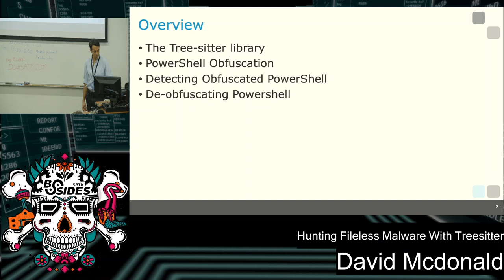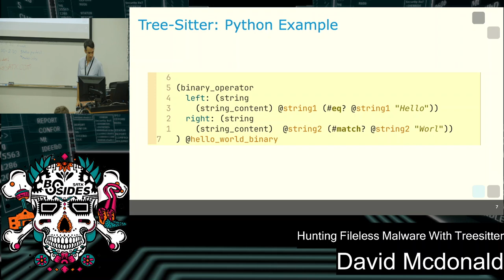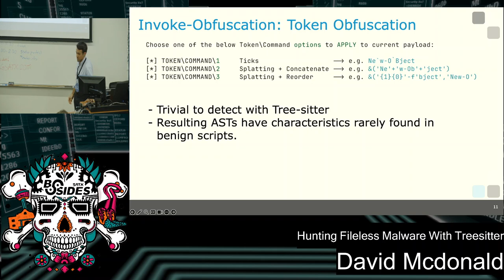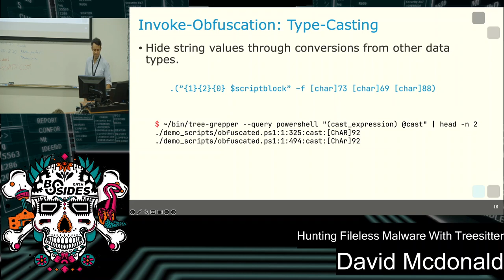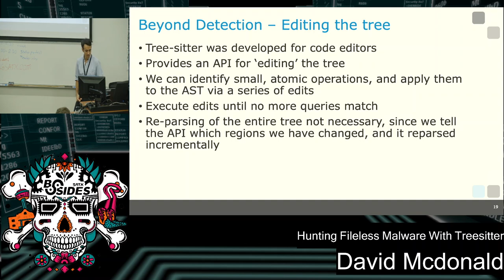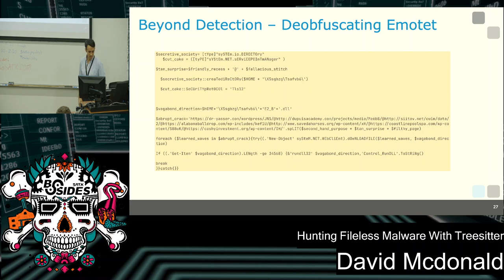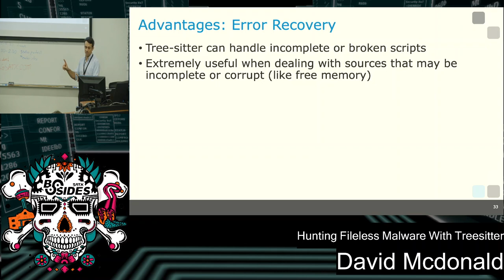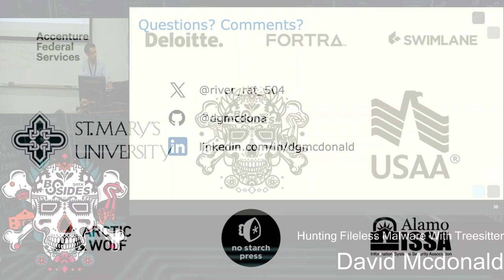Hunting Fileless Malware with Treesitter - David Mcdonald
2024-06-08, 15:30–15:55, Track 2 (Moody Rm 101)
Obfuscated, fileless malware poses a significant challenge to automated detection systems and wastes valuable time during manual analysis. This challenge occurs as the many layers of obfuscation must be unraveled before the true malicious payload is revealed. In this talk, research will be presented that demonstrates how the tree-sitter parser generator library can be used to write scalable, accurate, and attributable detections for malicious Powershell and Bash payloads.

Existing work on detection of obfuscated PowerShell scripts falls into two categories: dynamic and static analysis. Dynamic analysis involves executing portions of the script, while neutering some of the harmful APIs that would be invoked by a payload, to reconstruct the portions of the script that have been obfuscated. Static analysis involves rule-based scanning (i.e. Yara) or syntax tree reconstruction, such as through PowerShell’s AST module. Yara, although powerful, is inherently limited since you cannot reliably predict all variations on text passed through token-based and string-based obfuscation layers. PowerShell’s AST module is limited in that it requires a syntactically correct script, which typically wouldn’t be a problem when dealing with live systems or even disk collections.

Memory forensics introduces additional challenges when dealing with this type of data – event log record data, such as a single record from a series of 4104 script block logging records, may be missing, or pages of data may be missing or smeared, leading to an incomplete or corrupt representation of the original script. Tools that outright fail to handle these will be unable to detect and alert on maliciously obfuscated payloads.

Originally written for the Atom text editor and now an integral component of Neovim, Tree-sitter is a library that provides a single easy interface for writing language parsers. The grammar is defined in a JavaScript file, and a C parser is generated from that grammar. It excels in its ability to recover from errors – testing has shown that even after wiping out an entire page (4096-byte block) of data from large PowerShell scripts, the tree-sitter parser correctly renders a partial syntax tree for the sections before and after the null page, allowing post processing via tree-sitter query analysis to continue. The simplicity of the library, and its integration with languages like Rust and Go through bindings, allows for the creation of static binaries that can be built and deployed across all major OSes.

Tree-sitter also provides a query language with a clean and easy-to-use interface for interacting with the syntax tree of a document. This allows for the creation of rules that precisely target the specific characteristics of a document that are of interest to us. Our research using a relatively small ruleset has proven effective at correctly identifying token and string-based obfuscation techniques, with no false positives across a significant set of vanilla PowerShell scripts. We have also been able to develop techniques for detecting syntax tree characteristics of PE droppers, such as large array initializations and calls to 'Reverse' on large strings. The ability to construct and query the syntax tree is essential to these heuristics.